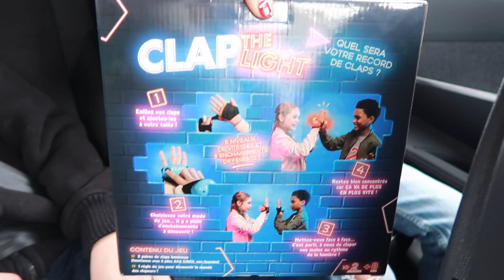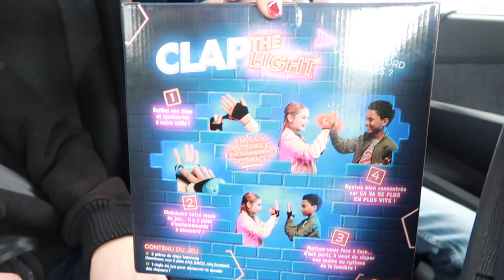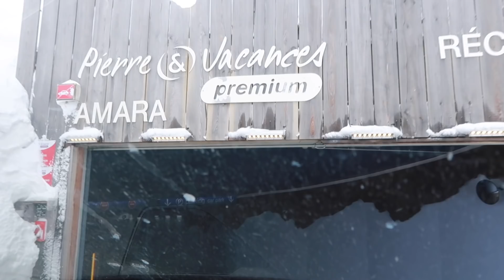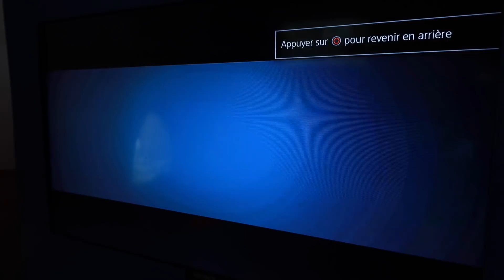VLOG - DESTINATION SURPRISE & JEU CLAP THE LIGHT en VOITURE !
Nouvelle destination presque surprise pour Swan et Néo  :)
3h30 de voiture c'est long, alors pour s'occuper les garçon jouent au jeu de société Clap The Light avec de gros fous rires :)

Où trouver Clap The Light ?

Micro studio